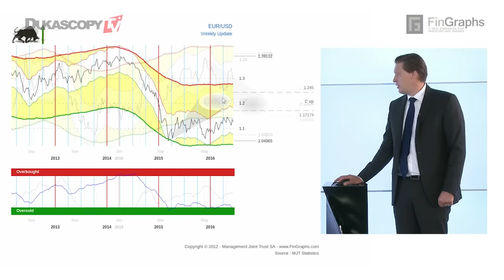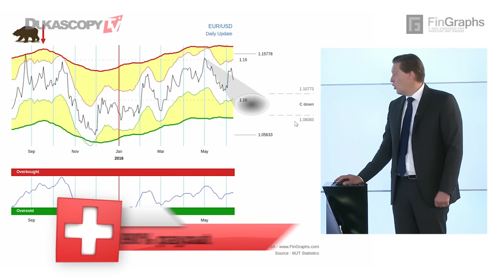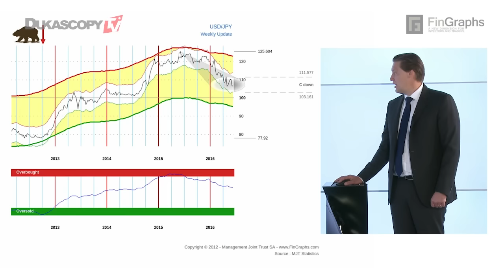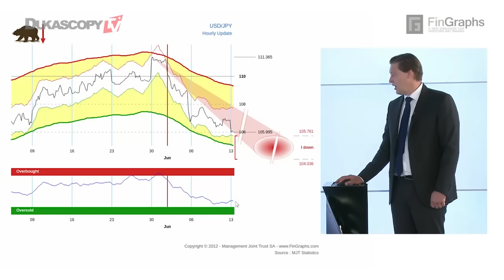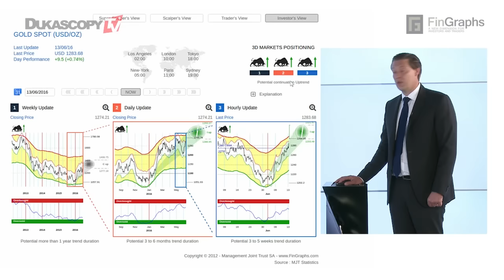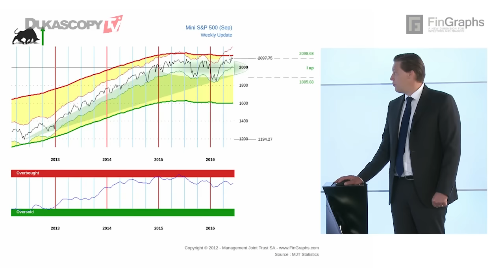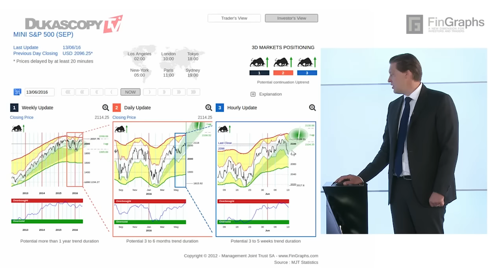Iene e ouro voltam a brilhar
A perspectiva da análise técnica para moedas, commodities e ações. Jean-Francois Owczarczak, diretor da Management Joint Trust and FinGraphs.com.